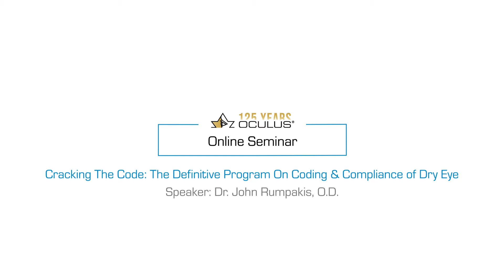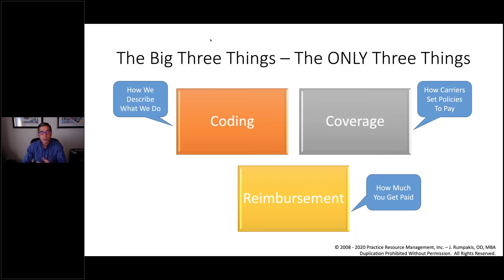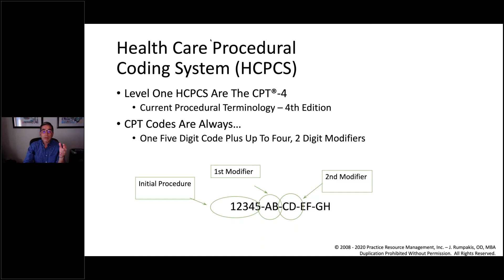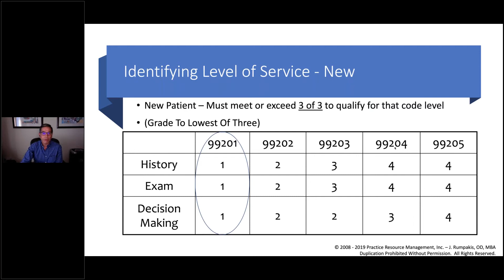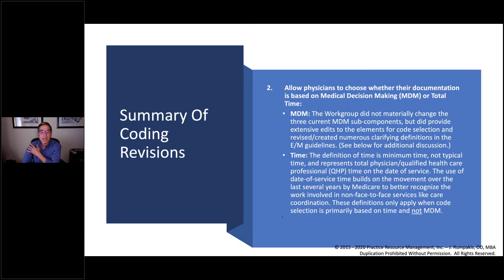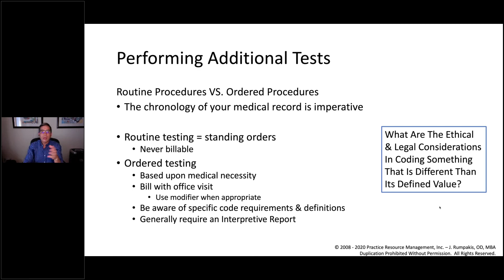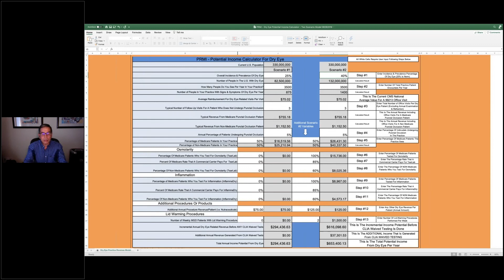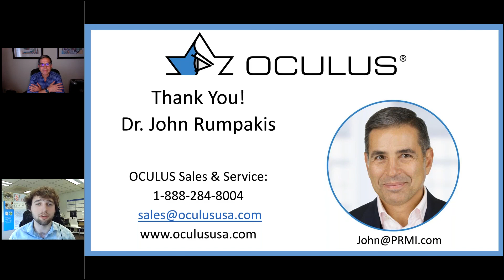Cracking The Code: The Definitive Program On Coding & Compliance of Dry Eye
Find all of the answers to your coding questions regarding the specialty of dry eye within the ophthalmic practice. Also understand the risk/rewards of proper medical compliance and the economic impact that dry eye can bring to your practice.

Speaker: Dr. John Rumpakis, O.D.